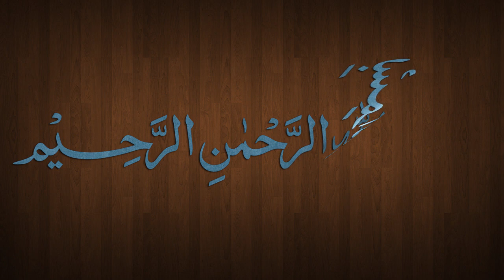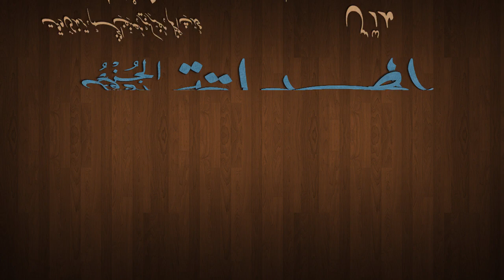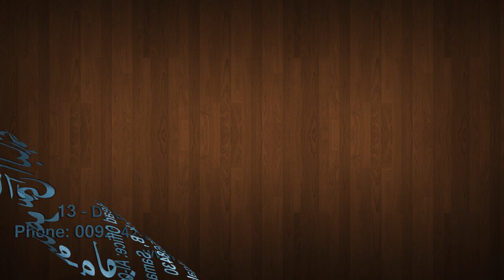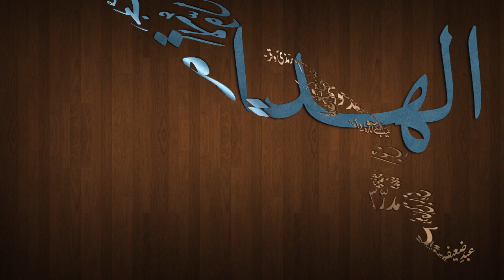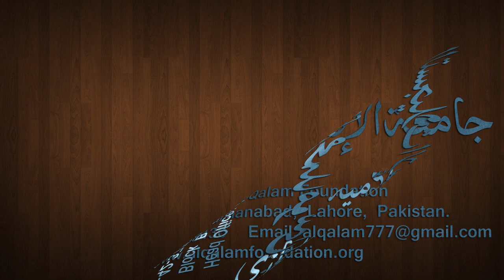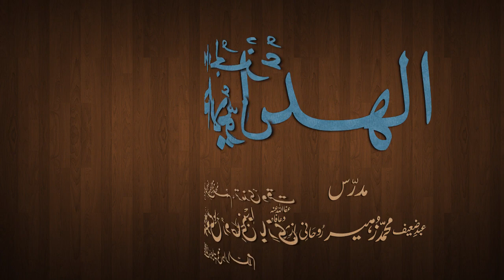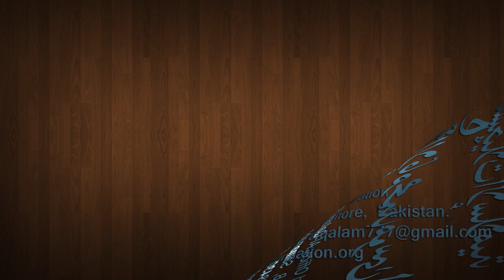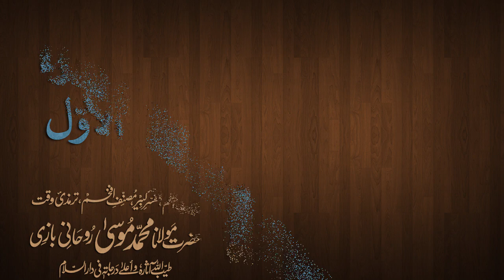Hidaya Juz 1 Dars - 19 - page - 037 - by Maulana Muhammad Zuhair Albazi - 15/10/2012